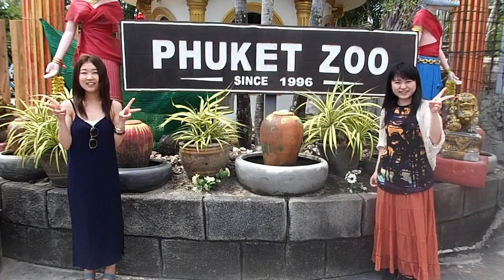インスタ映え！どうぶつたちとふれあいツアー プーケット動物園 by プーケットしまかぜ案内人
しまかぜオリジナルツアーでのんびりとプーケット動物園探検を楽しみませんか？楽しい1日、のんびりと思い出をいっぱい作りましょう！クロコダイルショーやモンキーショー、エレファントショー、そして象さんトレッキグや水族館見学、オタウータンやトラと記念写真を撮る事も出来ます！現在フォトプランがアップグレードしました。ファミリーやカップルでのんびりと楽しめる人気のおススメ観光です！しまかぜ案内人がご案内いたします

プーケットのことならお任せ、プーケットしまかぜ案内人の旅案内所

プーケットしまかぜ案内人の旅案内所でプーケットのツアーを予約しよう！

プーケット情報満載のSNS発信中です。